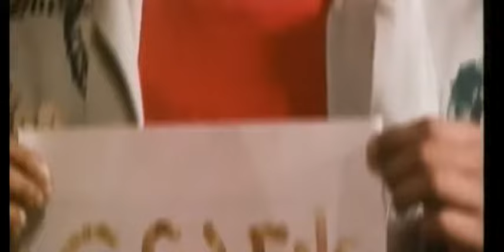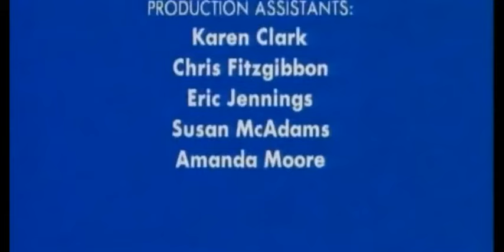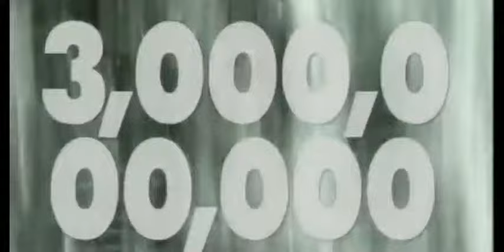Bill Nye the Science Guy S03E07 Water Cycle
Bill Nye the Science Guy playlist Check out all episode of Bill Nye the Science Guy in my chanel.

Full Episodes of Bill Nye the Science Guy tv series. 7ajjh.

Bill Nye: The Science Guy Full Episodes - Complete Series All episodes:

Bill Nye Science Guy EPs english full EP video review new EP 1 s tv series tv show animated series 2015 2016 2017 funny song dance . Full EPs of Bill Nye the Science Guy tv series. 7ajjh.